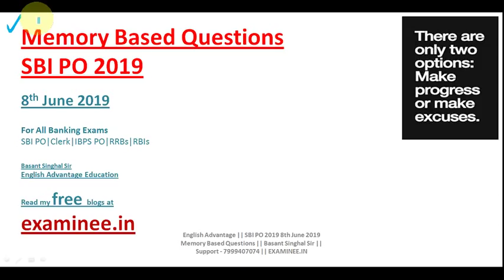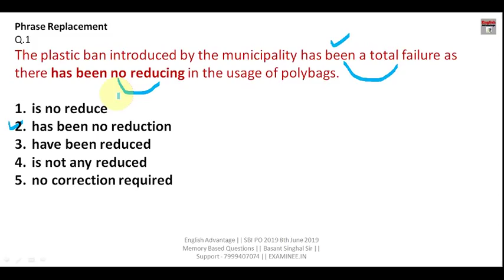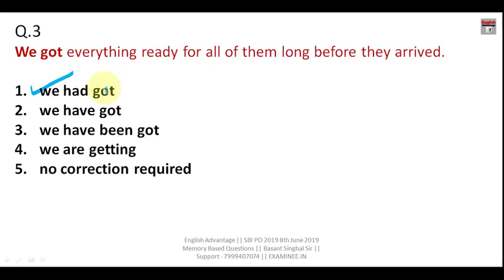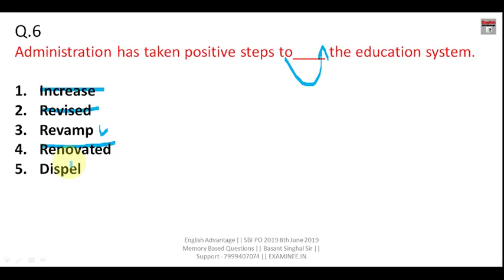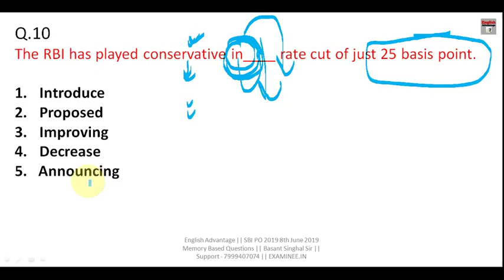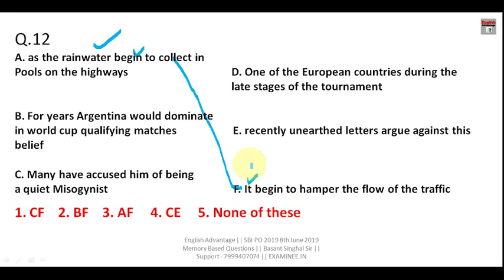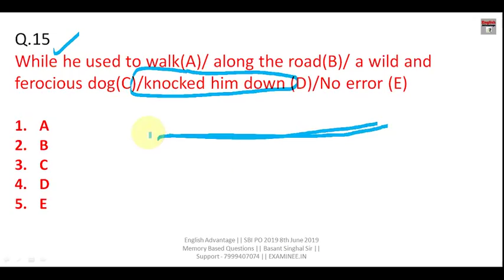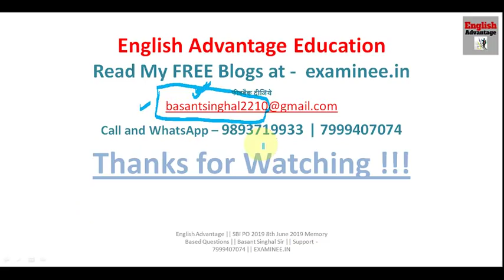SBI PO 2019 | MEMORY BASED ENGLISH QUESTIONS | 8 JUNE 2019 | FULL SOLUTION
Dear Aspirants!!

OR

WhatsApp and Paytm -  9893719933 (Basant Singhal)